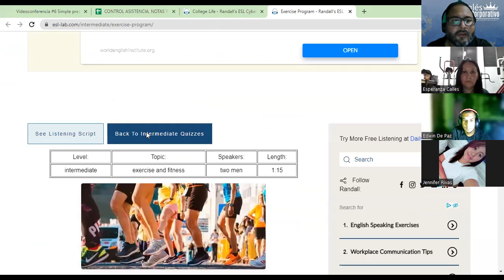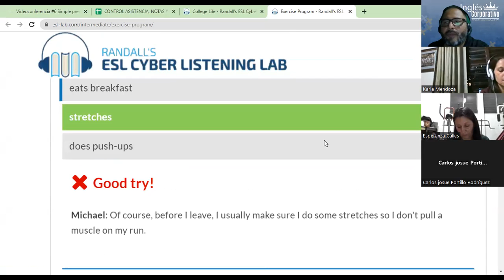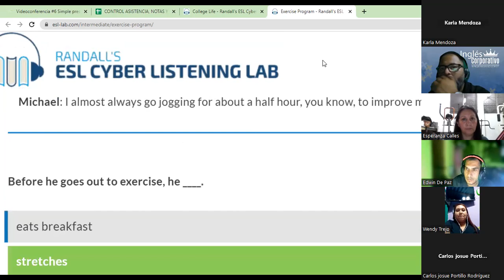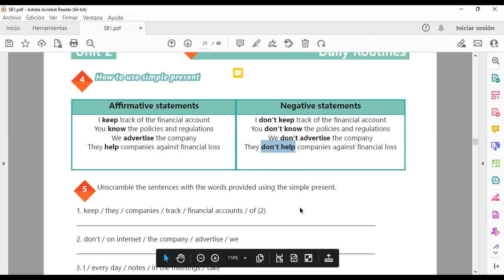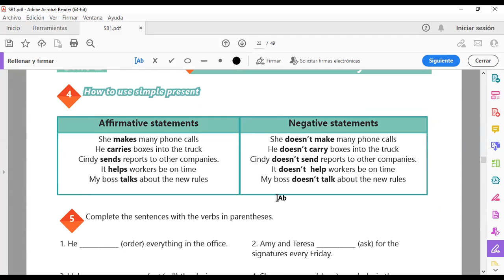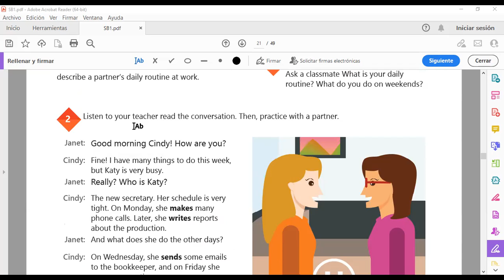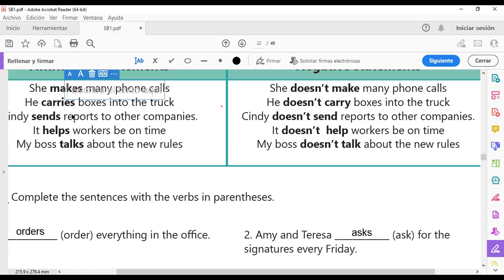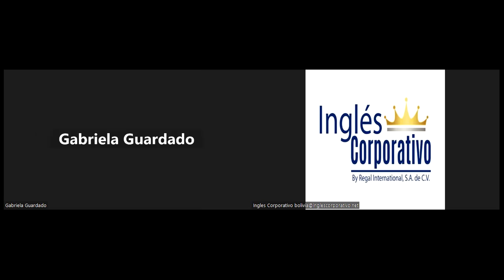Sesión 6-13-03-2023-29750-8048-0029/2023-Morales-Simple Present Affirmative and Negative Statements